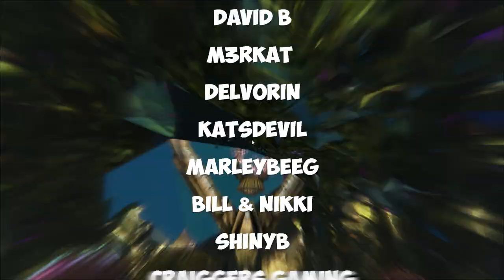Ark Aberration In Under 100 Day's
This time the complete crew takes on the aberration to complete the ark in under 100 days. Will they be successful in defeating the broken ark in record time?

Music used
all other music from epidemic sounds